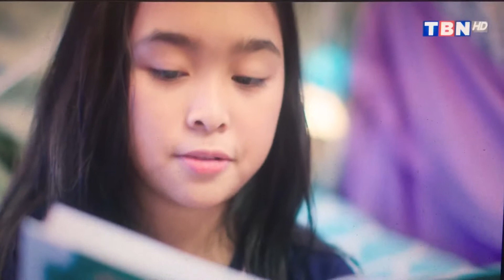TBN Noah’s Ark